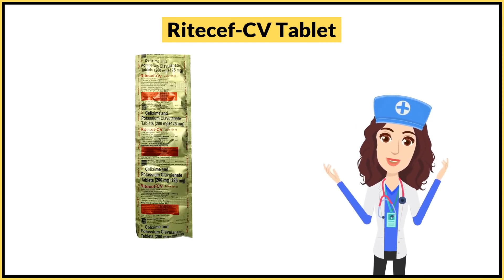Ritecef-CV Tablet Uses in Hindi | Side Effects | Dose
Ritecef-CV Tablet Uses in Hindi | Side Effects | Dosage